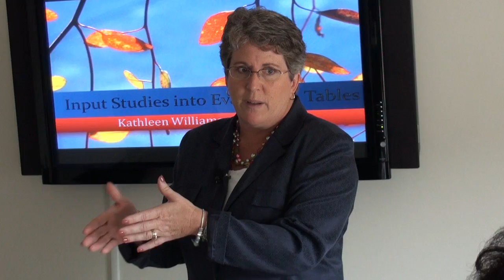Dr. Kathleen Williamson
Dr. Kathleen Williamson talks to her graduate students in the Evidence-Based Practice course, part of Widener Nursing's Doctor of Nursing Practice program.